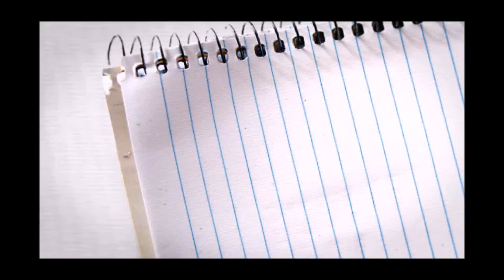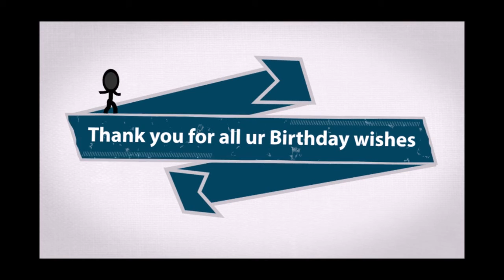tony ferreira 45 years old today...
Sweet 45 today